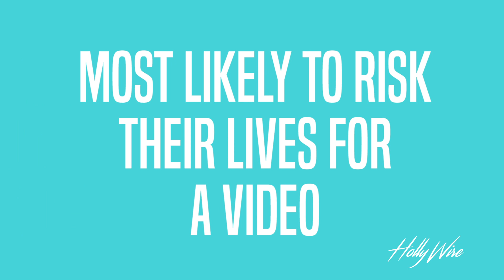MATT STEFFANINA Talks Creating Dance Video with JASON DERULO Under 10 MINUTES !! | Hollywire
WE caught up with Matt Steffanina at Vidcon! The viral dancer talks creating a dance video with JASON DERULO under 10 minutes and plays the 'Hollywire Vidcon Awards' game!

For any goodies, send to:
Hollywire
9701 Wilshire Blvd # 8,